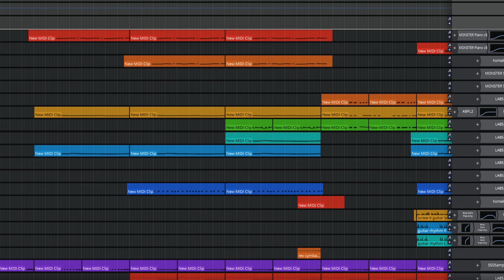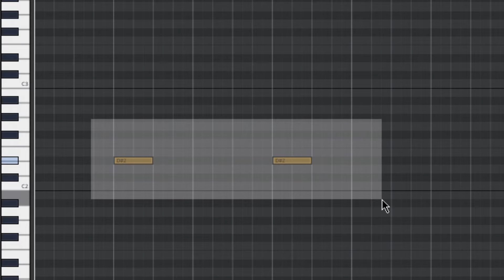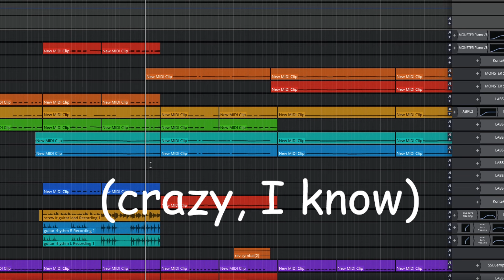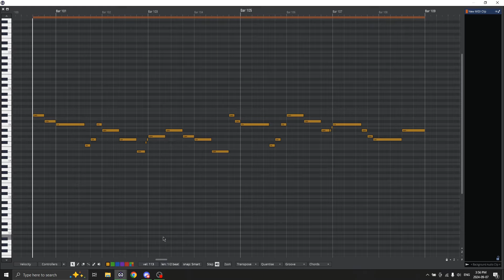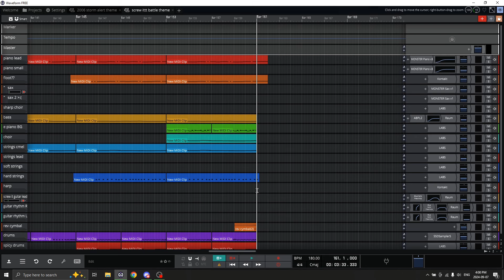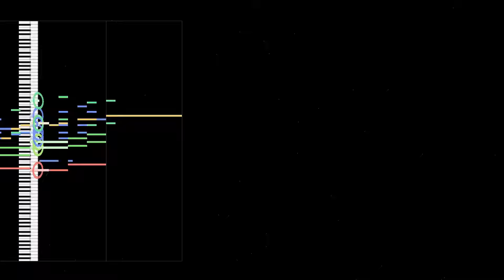I Made a JRPG Battle Theme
Skip to 5:39 for the full song.

Fun fact: this was actually the second song I wrote for this project, but I wanted to release these in a somewhat coherent order, so I delayed it until now. This turned out to be one of my favourite songs I've ever written, so I hope you all like it too! I'll probably make more battle songs for this project, by the way.
I was so close to naming this song "In Contention With Intention." You guys are so lucky that I changed my mind.